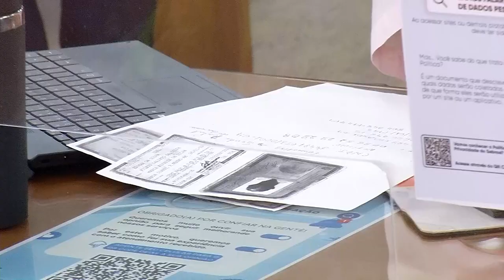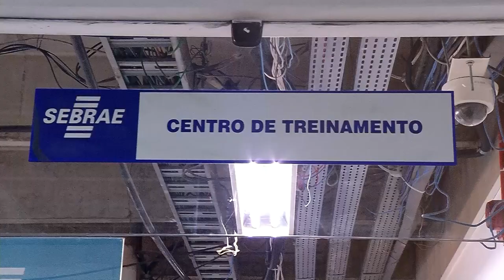MAIS OPORTUNIDADES - 28.05.2023 - EPISÓDIO 12 - 1ª TEMPORADA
FICHA TÉCNICA: Direção: Ivan Nascimento
Apresentação: Paulo Nobre
Produção: Luis Paulo
Imagem: (Rômulo Reis) TV Norte Amazonas

O programa vai ao ar todo domingo às 09h da manhã na TV Norte Amazonas, SBT - Canal 10.1 e NET/Claro 517